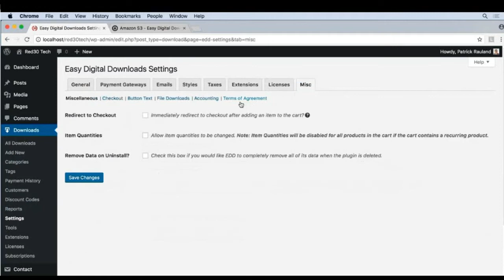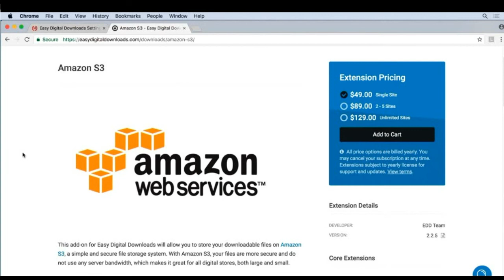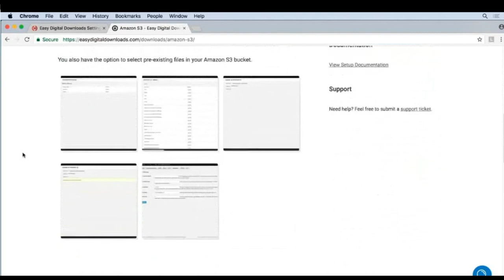Download to settings | WordPress Ecommerce Digital Downloads | part 24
Download  to settings - WordPress Ecommerce Digital Downloads